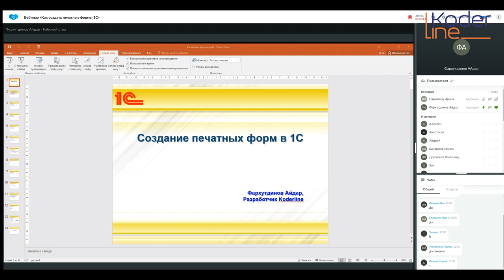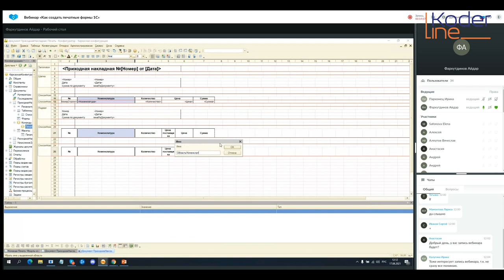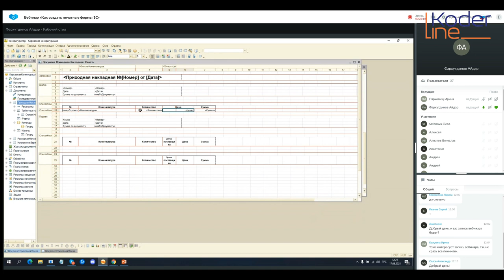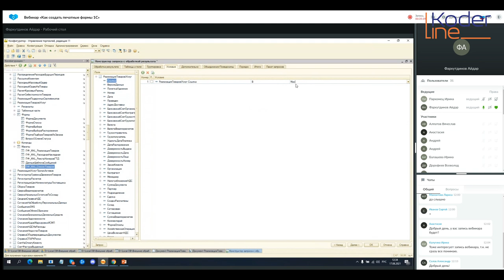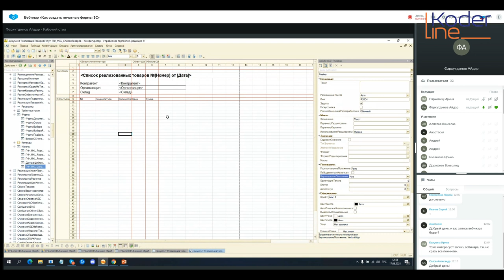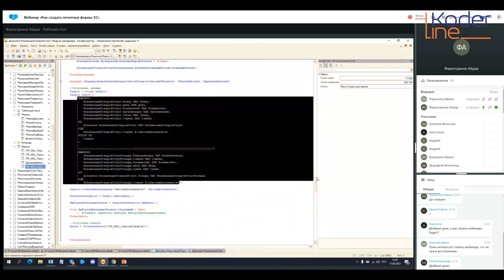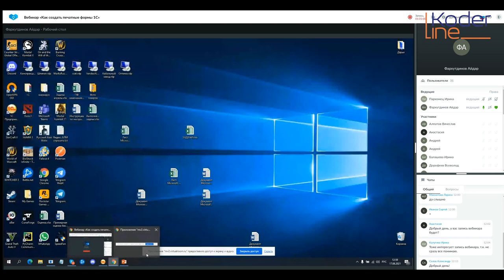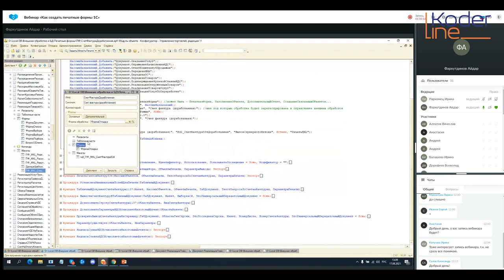Вебинар «Как создать печатные формы 1С»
Компания «Кодерлайн» провела вебинар «Как создать печатные формы 1С»

Ведущий: Фархутдинов Айдар - программист 1С.

Целевая аудитория:
Для начинающих программистов

Описание
Будут рассмотрены основы разработки печатных форм, основные понятия и способы работы. Вебинар может помочь начинающим разработчикам лучше понять основные принципы и механизмы, используемые при разработке печатных форм. Так же в конце будет немного рассказано о подсистеме печати в типовых решениях от 1С и как с ней работать.

Программа

1.    Создание простейшей печатной формы.

2.    Настройка макета.

3.    Заполнение и вывод печатной формы пользователю.

4.    Отладка внешней печатной формы.

5.    Подключение внешней печатной формы к программному продукту.

6.    Работа с подсистемой печати (добавление встроенной команды печати).